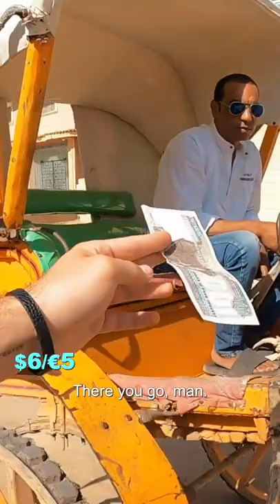Luke Damant rides the $20 horse carriage 🇪🇬